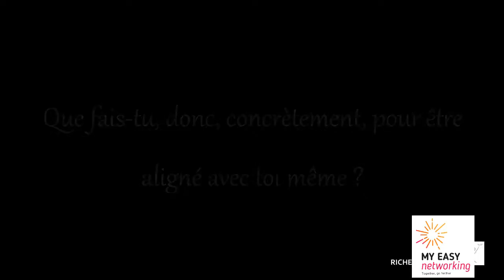ETRE ALIGNE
Qu'est ce que je fais concrètement pour être aligner avec moi-même

🎥Retrouvez moi pour une série d'interviews accordés à Emmanuelle de My Easy Networking - Emmanuelle Prunier